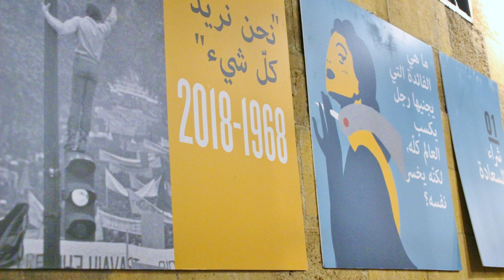Il Meeting in Egitto, le foto del viaggio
Ecco una selezione di foto del viaggio ad Alessandria d'Egitto e a Il Cairo della delegazione del Meeting. Le immagini sono di Emad Abd El Hady e di Eugenio Andreatta.